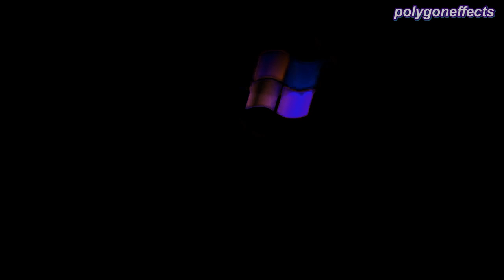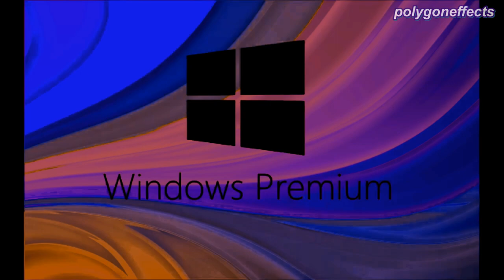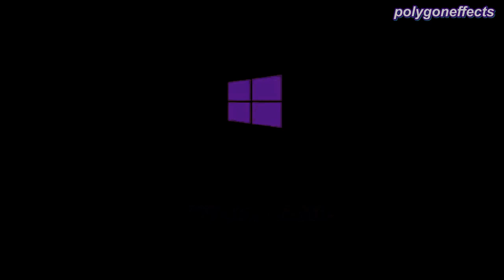Poorstretchdows Never Released startup and shutdown sounds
It's about time that I start posting videos that contain a singular effect by popular creators. As a head start, I used @Kyoobur9000's spooky effect commonly referred as "The Poorstretch Effect" or Blackstretch effect, since the blacklight in the video is supposed to match with the audio. The paulstretch effect via Audacity is used on YouTube to make videos about 500% slower, but in this effect that time factor and resolution have been decreased to the minimum amount to make a creepy sound!

This effect was also remade on VideoPad.

== Softwares used ==
VideoPad v11.95
Audacity v3.2.3